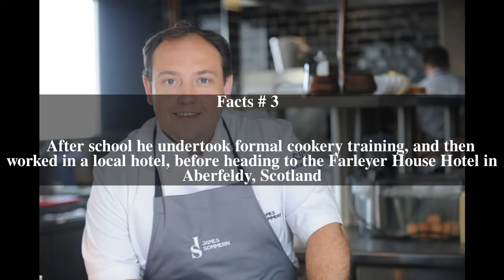James Sommerin Top # 7 Facts